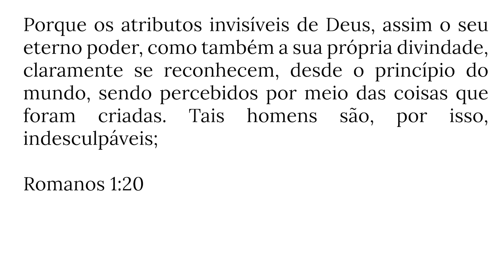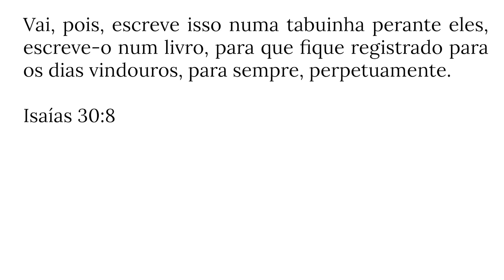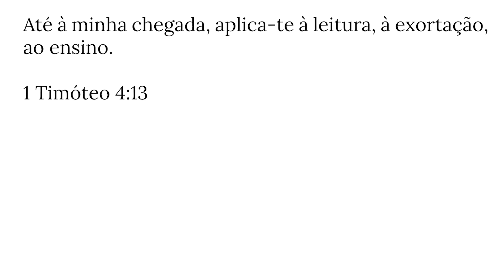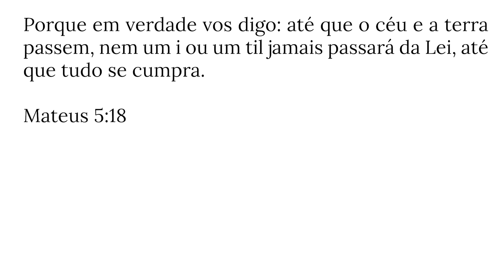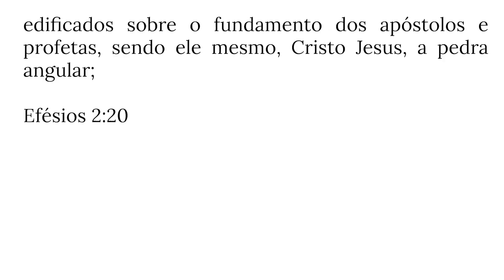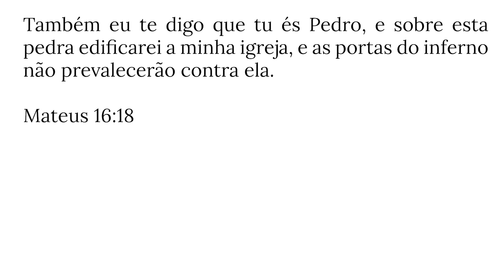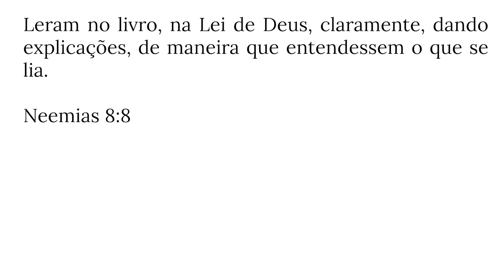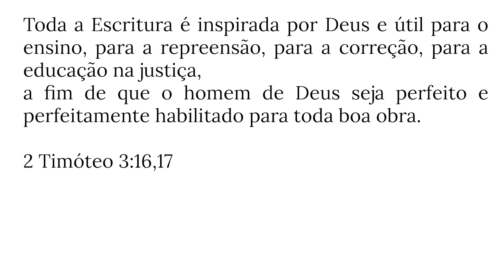QUEM ESCREVEU A BÍBLIA? ELA CONTÉM ERROS? Estudos para iniciantes.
IMPORTANTE: Se você discorda de alguma coisa dita aqui, e possui uma explicação contrária, ou melhor, favor gravar um vídeo em seu canal e postar o link aqui nos comentários. Deus abençoe!

Como aprendizes, estamos juntos crescendo em graça e conhecimento.

Para os estudos, foram utilizados as Sagradas Escrituras, Teologia Sistemática Louis Berkhof, Somos Todos Teólogos de R.C. Sproul, O Ceticismo da Fé de Rodrigo Silva e o Cristão Reformado de Yago Martins.